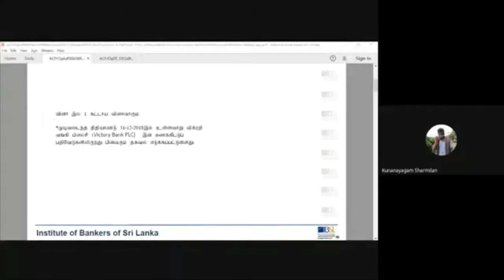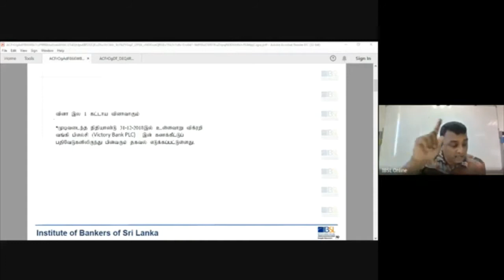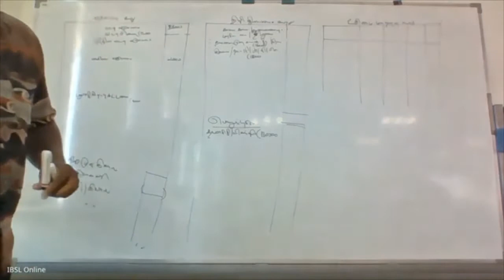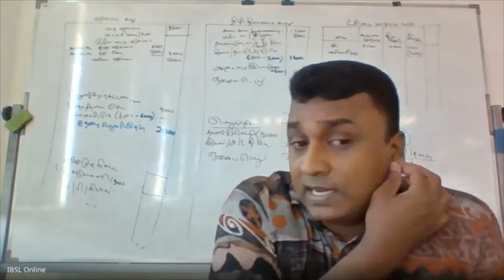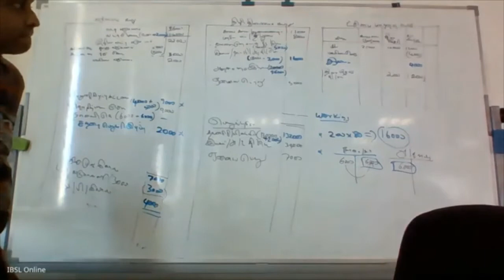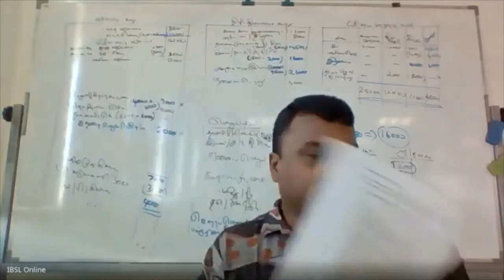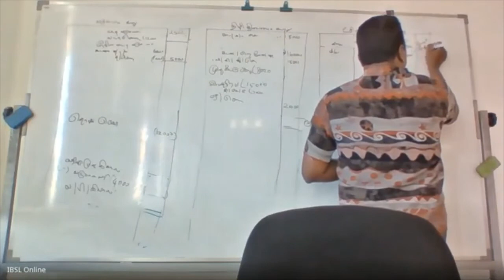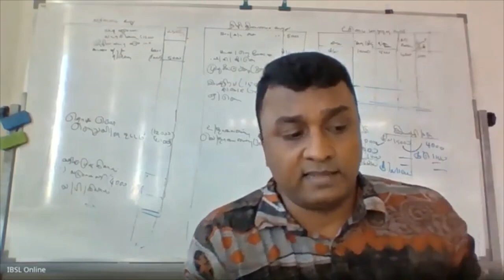I03 T 211 V 07 03 2021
Business Accounting
Medium - Tamil
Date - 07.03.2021